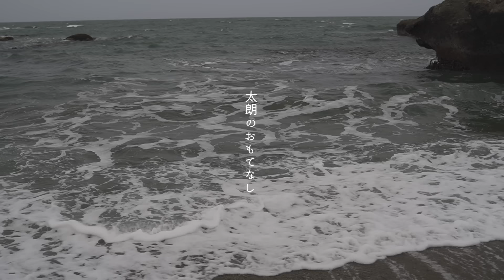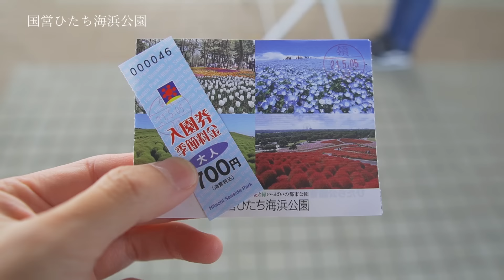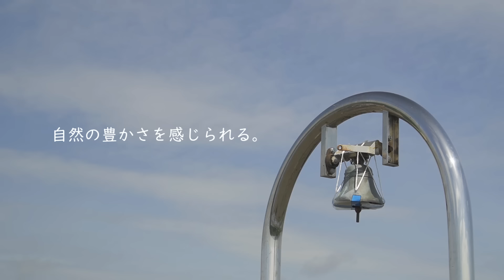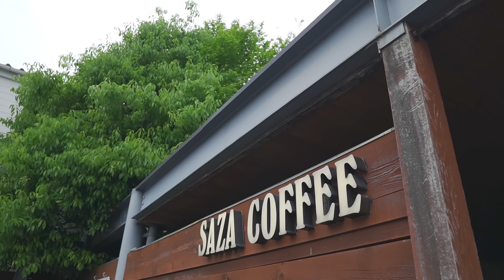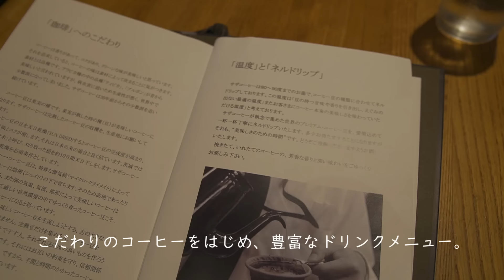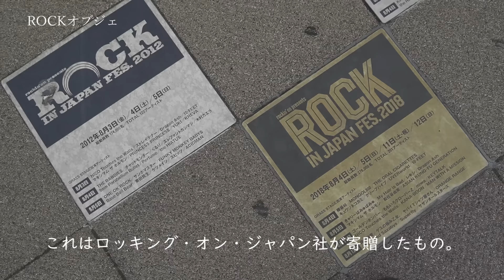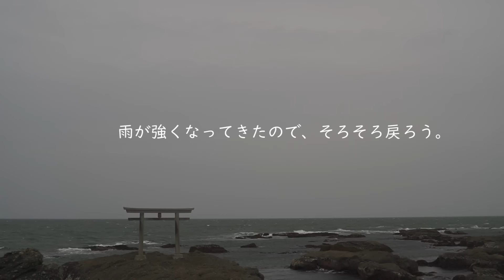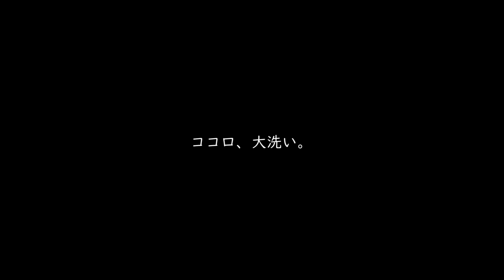【お金の使い方】節約家の心豊かな暮らし｜自分なりのストレス解消法｜お金を使わない事が得意な節約マニアの息抜き｜予算2万円の心洗われる旅｜ココロ洗いに大洗へ【旅行vlog】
太朗です。

「家族にしたい、倹約家太朗のおもてなし。」をテーマに
週に1本のペースで暮らしの動画をアップロードしています。

まとまった休みは家族旅行、週末は家族への手料理。

時間が空いた時にでもまったり見てもらえるとうれしいです。

【概要】

今回は「心洗われる旅」について
動画にまとめてみました。

日常を忘れるひとときで
本当に心が癒されました。

やっぱりお出かけは最高ですね。

節約生活を送っていても
色々なところへ出かけたり
経験や体験にはお金は使いたい。

・ マリメッコ UNIKKO（ウニッコ）マグカップ/赤、青 セット

・ サーモス 水筒 真空断熱ケータイマグ

【動画内で紹介した場所】

【自己紹介】
妻と娘と3人暮らしの会社員です。
35年ローンを8年で完済しました。
節約が好きでお金の管理が得意な30代の暮らしをご覧ください。
普段は質素倹約生活、貯まったお金は家族旅行。